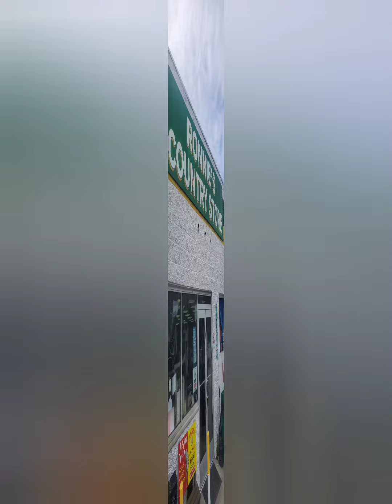MST Thru-Hike 2022 Day 27 Short and Sweet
I walked from Word of Faith to the BP gas station.